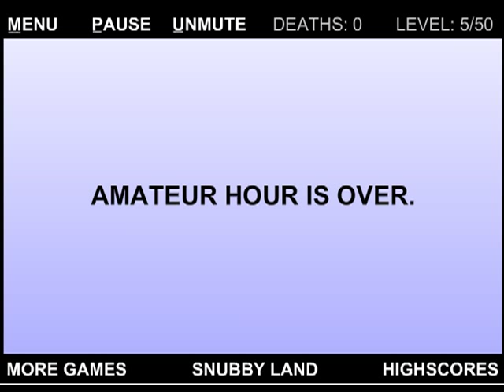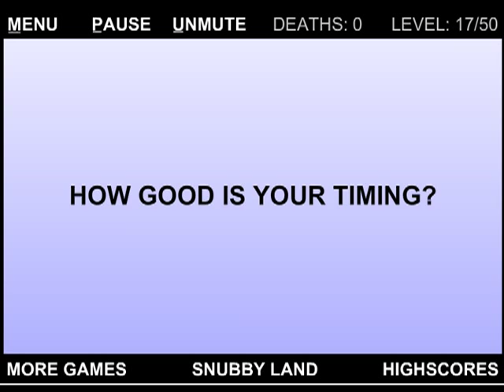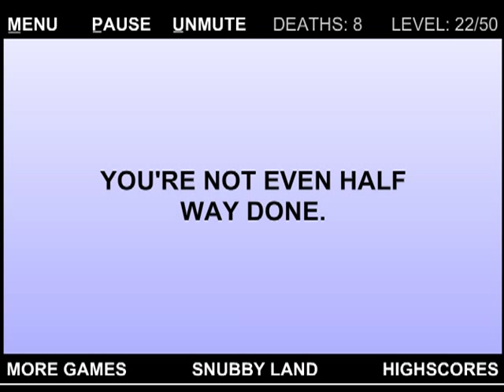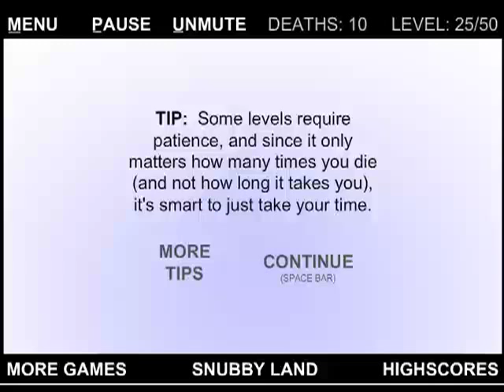World's Hardest Game 2: 21 deaths and no cheats! (part 1)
Well I din't edit the video at all just so that it will be sure I didn't cheat :). In some levels I've used different techniques than the ones shown in the walktrough. For exaple look at level 42 :D. I didn't put any music in it because of all tha copyrights :(. I could have also done it with less deaths but it won't matter if no one beats my record :). REALLY SORRY FOR THE LOW QUALITY :)